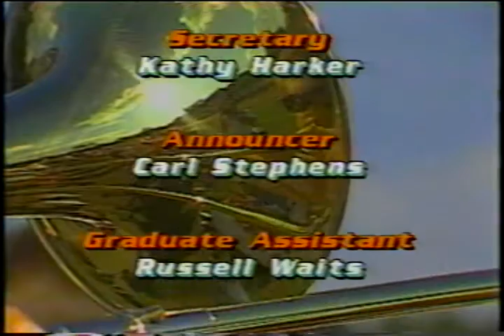1990 Auburn University Marching Band - behind the scenes, Peach Bowl, etc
1990 Auburn University Marching Band - behind the scenes, Peach Bowl, etc